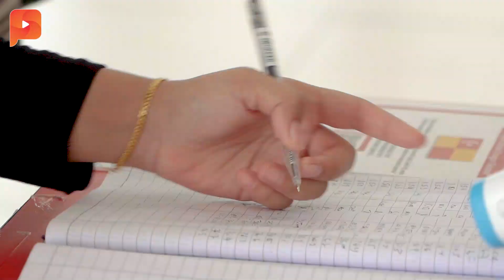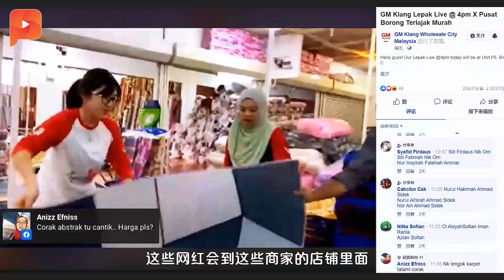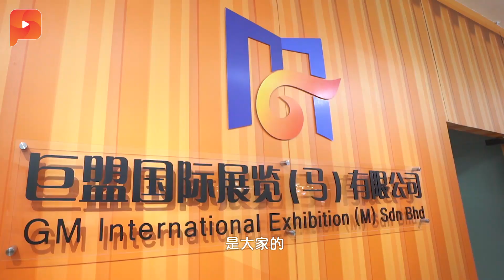GM Klang O2O策略助商家对抗疫情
突如其来的新冠疫情让许多商家饱受冲击，面对各种危机与挑战。GM Klang开拓国际化的批发生态系统，与商家携手将危机化成商机。